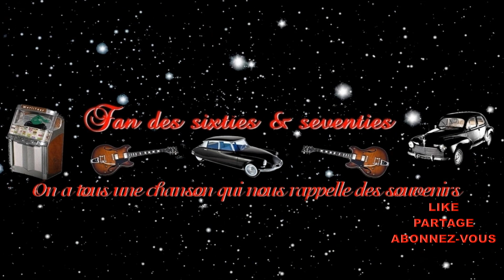Danyel Gérard - Marylou 1979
Danyel Gérard, de son vrai nom Gérard Daniel Kherlakian, né à Paris dans le quatorzième arrondissement le 7 mars 1939, est un auteur-compositeur et chanteur français d'origine arménienne. Il est, avec Claude Piron alias Danny Boy, l'un des tout premiers chanteurs de rock français : il commence sa carrière discographique en septembre 1958 en sortant un 45 tours chez Barclay,

Ouh, Maryline, Marylène, Marylou
Y a tant d'amour sur le rose de tes joues
Qu'au bout du cœur on en garde des épines
Ouh, Marylou, Marylène, Maryline

Ton teint d'ivoire, tes cheveux d'acajou
Tu mets ton cœur derrière une vitrine

Dans tes saisons y'a les fruits les plus doux
Y a des pépins comme dans les mandarines
Marylou.

Tes sourires dents de lait
(Je ne suis pas une poupée)
Tes amours dents de loup
(Un amour de papier)
Ne sont pas éternels
(J'ai un cœur, je t'aime)
Maryline, Marylou

Avec tes yeux de braise
(Je ne suis pas un jouet)
Et ton cœur de velours
(Et je pourrais t'aimer)
Tu t'enflammeras un jour
(Je ne serai jamais)
Pour un amour de passage, un vagabonde amour.

Tu sais jouer tes appâts, tes atouts
Tu prends des poses comme dans les magazines
Marylou

Maryline, Marylou

Ta ta ta ta ta ta ta ta ta ta
Oh la la oh la la oh la la oh la la

Et des pépins comme dans les mandarines
Marylou
Oh Marylou